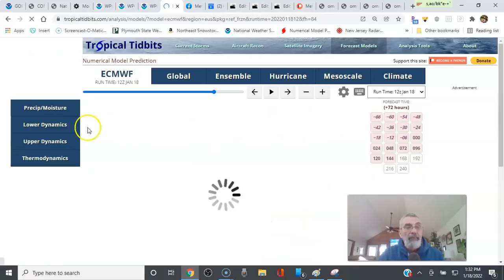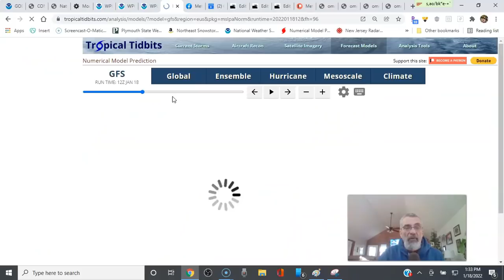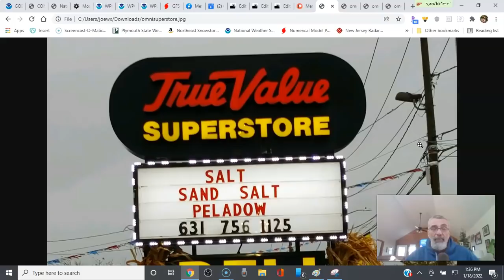Weather in 5 Arctic Front & Snow Thursday, Storm Brings Snow Ice SE US & Mid Atlantic Weekend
Weather in 5 a cold and windy day in the Northeast with snow showers and some lake effect snows. An arctic front approaches and passes Thursday morning with a period of snow behind it from Southeast New England to Eastern Virginia with a coating to a few inches of snow. Another storm forms in the Northeast Gulf and heads for the Southeast Coast Friday night into Saturday bringing snow and ice from Georgia to Virginia. Long range very cold arctic air forecast to move into much of the US east of the Rockies next week.